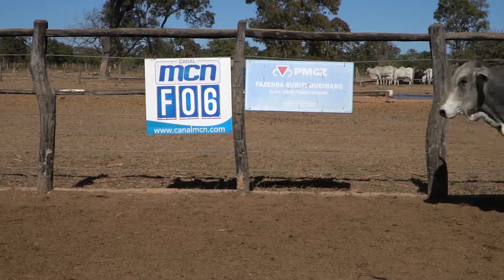LOTE F06 FBYR 194